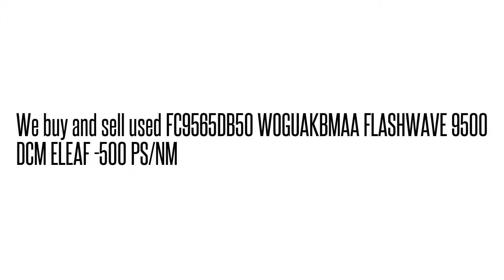FC9565DB50 WOGUAKBMAA FLASHWAVE 9500 DCM ELEAF -500 PS/N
FC9565DB50 WOGUAKBMAA  FLASHWAVE 9500 DCM ELEAF -500 PS/N We buy/sell used Fujtisu networking Equipment. Cash for your used Equipment.